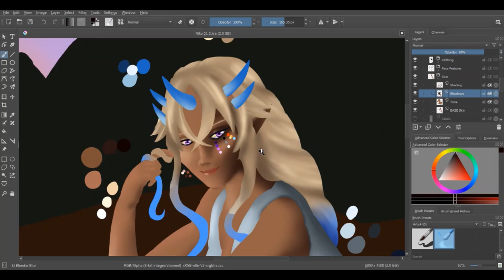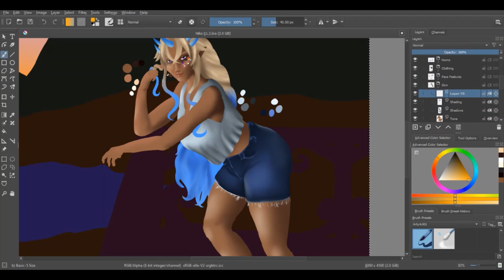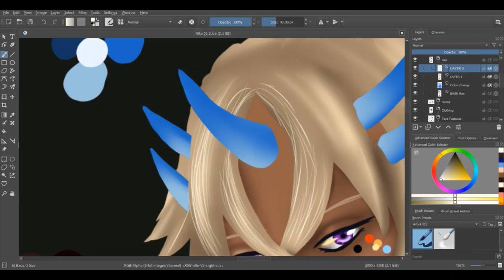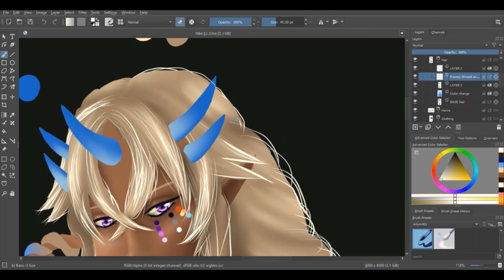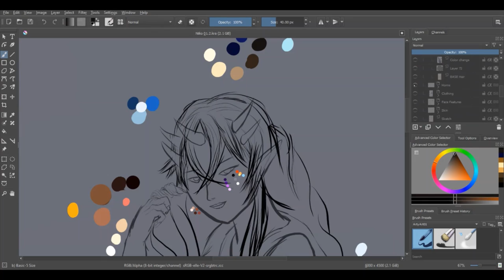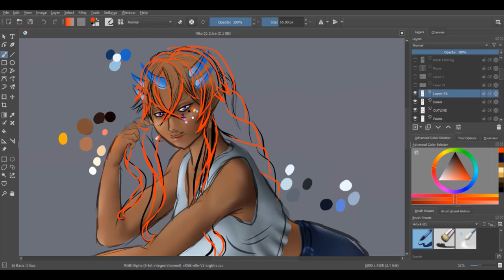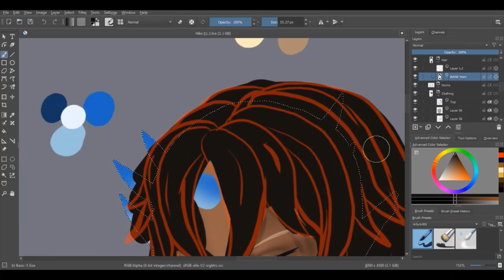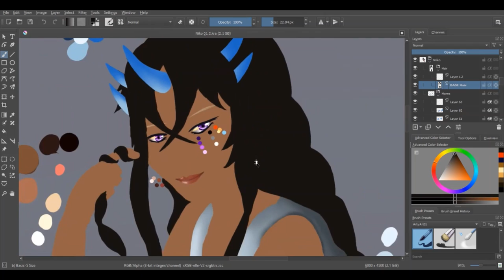Niiko at Sunrise - 04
Fan art I did of the Vtuber NiikoMitena
Program - Krita

- Links
You can find NiikoMitena at the following links (Note: that her content is for ages 18+ so don't follow these links if you are not of the minimum required age):